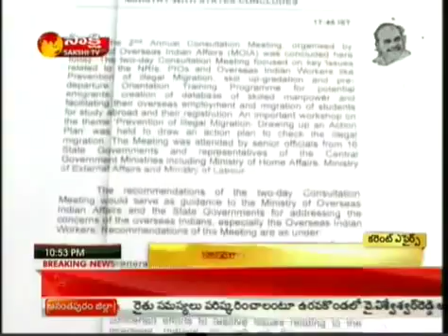GULF GAYAM (AK-47 TRAINING FOR INDIANS IN 2012)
IN 2012,imparting of military training including use of arms, ammunition and handling of sophisticated weapons like AK – 47 to the Indian unemployed youth under the guise of providing overseas employment in Afghanistan country  by the unregistered recruiting agents, their sub-agents operating in India and their counterparts operating from Afghanistan country  posing a serious threat to the national security for your kind perusal and necessary  consideration
one Chennai based overseas manpower recruiting  agent through his sub-agents operating from Husnabad area of Karimnagar District, Andhra Pradesh has sent around 250 unemployed youth to Afghanistan country via Dubai, UAE by promising them jobs such as cleaner, helper, security guard, support staff to work in the US military camps on job/ employment visa at a monthly salary of Rupees 40,000/- per month along with free food and free accommodation, for which the agent and his sub-agents demanded and collected amount of Rupees 1,40,000/- to Rupees 1,60,000/- from each candidate; thereafter the agent and his sub-agents sent the candidates to Dubai, UAE country on visit / tourist visa and from there the candidates were taken to Afghanistan country on visit / tourist visa instead of employment / job visa as promised in India before departure; soon after landing in Afghanistan country one Mr. James, Indian national received the candidates and arranged the job / employment with       BLUE HACKLE company which is a US based Limited Liability Company
on the monthly salary of US 1200 $ and Mr. James used to collect  US 400 $  per month from their monthly salary towards his commission; most of the candidates are from Karimnagar District, Nizamabad District, Adilabad District and some of them are from  other Districts of Andhra Pradesh & Tamilnadu State
The BLUE HACKLE company in Afghanistan country gave military training including use of arms, ammunition and handling of sophisticated weapons like AK – 47  to the Indian unemployed youth and posted them to work as security guards for US soldiers within   the military camps and outside the military camps including patrolling duty on the roads of Afghanistan country; the candidates were under the impression that the security guard is similar to the one provided  in India and other gulf countries and they  never thought they would be given this type of  dangerous military  training in Afghanistan country as part of the job